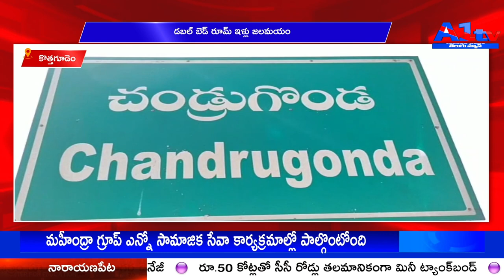కొత్తగూడెం డబల్ బెడ్ రూమ్ ఇళ్లు జలమయం